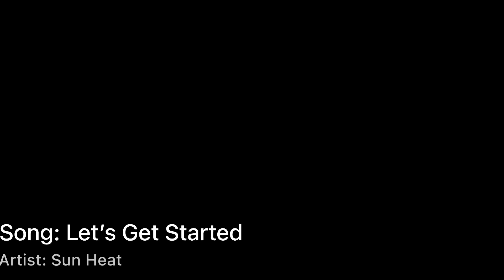Game 5: Championship (1)Eclipse Vs. (2) FLX